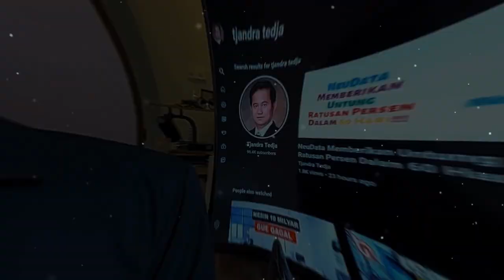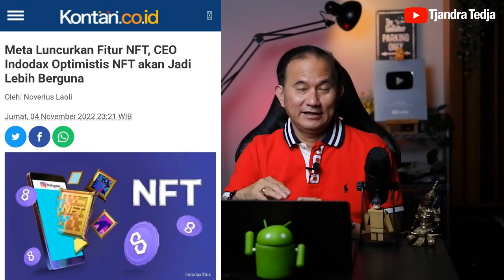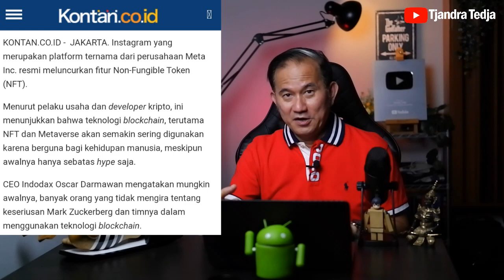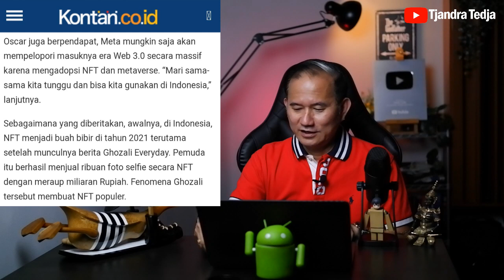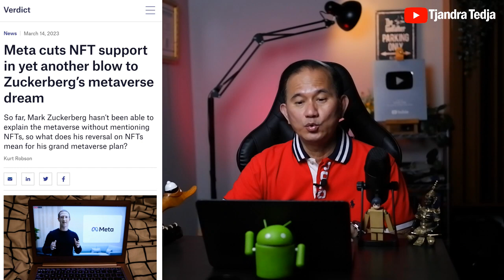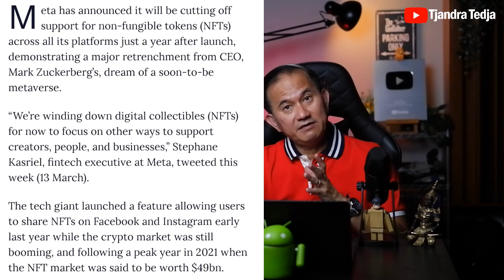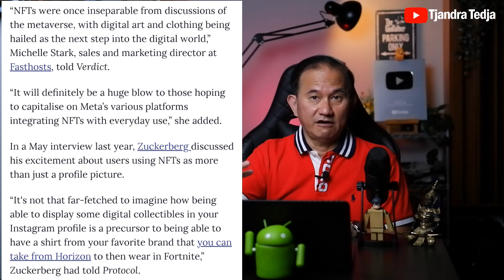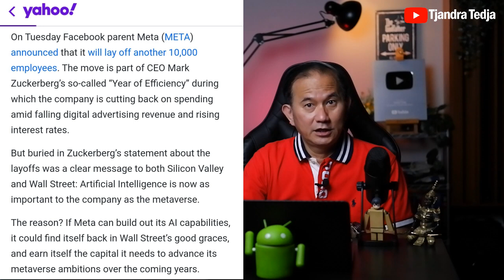Meta Kibarkan Bendera Putih Untuk NFT Dan Proyek Metaversenya!!!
Meta akhirnya mengibarkan bendera putih terhadap NFT. Meski tidak disebutkan secara eksplisit, ini berarti sementara Mark Zuckerberg  menguburkan impiannya untuk menguasai dunia Metaverse.

Dikabarkan Meta sekarang konsentrasi ke AI (artificial Intelligence) untuk semua media sosialnya seperti Facebook dan Instagram.